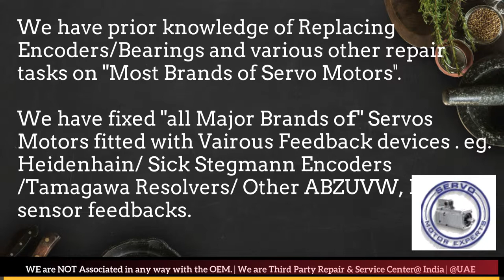Yaskawa Servo Motor Repair Pune Punjab Rajasthan Silvassa Surat Thane Vadodara Lucknow New Delhi